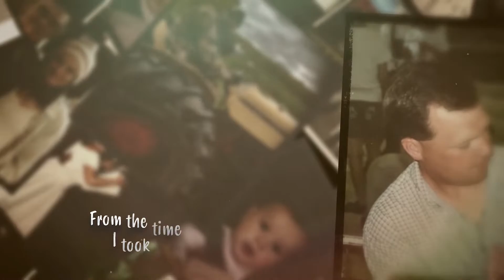Jordyn Pollard - Thank You (Father's Day Lyric Video)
The music business is one heck of a whirlwind. I know that I would not be where I am today if it weren't for my mom and dad. They are the greatest support system and two of my best friends! However, they make jokes that all they are to me is my taxi cab and ATM machine. When I started to dive into the industry professionally, I sat down to write this song about how much they truly mean to me. I don't think any words or song could describe the sacrifices they have made for my siblings and I, but I will spend the rest of my life trying to. From having mom take days off of work, dad leaving the farm during calving season or harvest, to driving for hours on end to make it to a show or event.

In the second instalment of this project, I am celebrating all of the awesome dads out there! I asked fans, friends and family to send in photos of them and their dads to be featured in this lyric video. Thank you to everyone that sent in their memories!

I can't explain how lucky I am to have you right here by my side,
xoxo Jordyn ♡

Lyrics:
From the time I took my very first breath
To the day I took my very first steps
You were there when I scraped my knee
Couldn't stop my bike so I hit a tree
All the little bumps and the scars
You were there for me

First days of school in our small hometown
Tractor rides with dad when the sun was going down
You were there when I was three
My first concert and I fell asleep
It’s in all the little things
You do for me

And I can’t explain how lucky I am to have you right here by my side
You were the first to buy the tickets to come on this crazy, difficult ride
And I just want to say thank you

I would stand in front of mirrors and sing Shania Twain
I bet hearing it all the time drove you insane
Two and drinking from a sippy cup
Emptying closets when I was up
In the middle of the night
I never let you sleep

You were there for me through my high school days when I lost those who I thought were my friends and
Held my hand when my messed up hair was peaking from the sheets in the hospital bed

Call yourself my cab,
My ATM machine
But you're so much more to me

And right now my dad would complain and say
Stop with that sappy sh- and just play

Chorus

Video by: Leclair Media
Song Produced by: Bart McKay
Written by: Jordyn Pollardxoxo Jordyn ♡